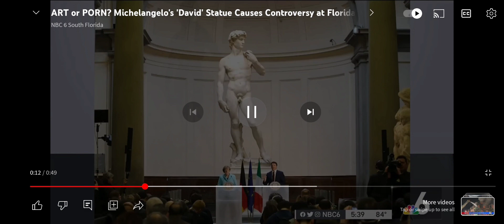1 Maccabees 3:48 KJVA